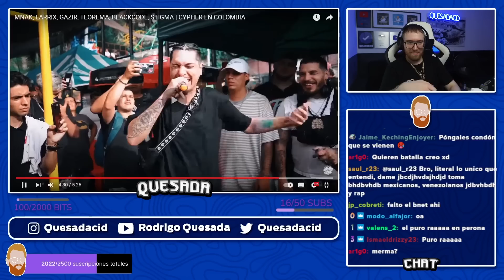RODRIGO QUESADA REACCIONA AL CYPHER DE GOD LEVEL EN LA COMUNA 13: MNAK, LARRIX, TEOREMA,, STIGMA...